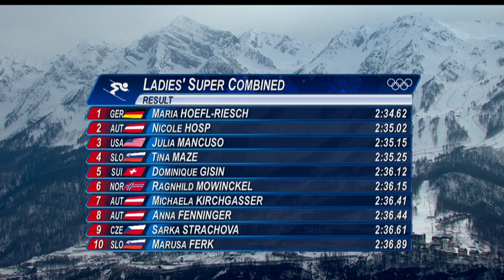Ladies' Alpine Skiing - Super Combined - Höfl-Riesch Wins Gold | Sochi 2014 Winter Olympics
Daily Report - Highlights of the Ladies' Alpine Skiing Super Combined Slalom event from the Rosa Khutor Alpine Centre as Germany's Maria Hoefl-Riesch wins the gold medal at the Sochi 2014 Winter Olympic Games.

Medal Winners:

Gold: Maria Hoefl-Riesch (GER)
Silver: Nicole Hosp (AUT)
Bronze: Julia Mancuso (USA)